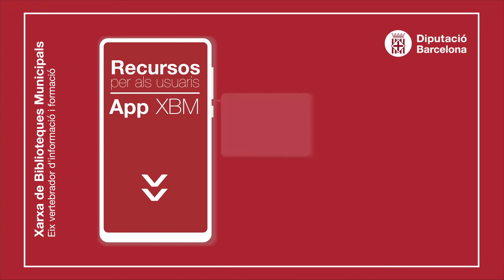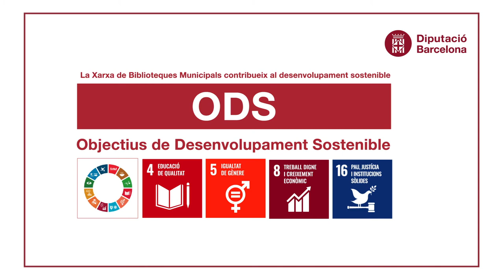Xarxa de Biblioteques Municipals: Eix vertebrador d'informació i formació (versió en català)